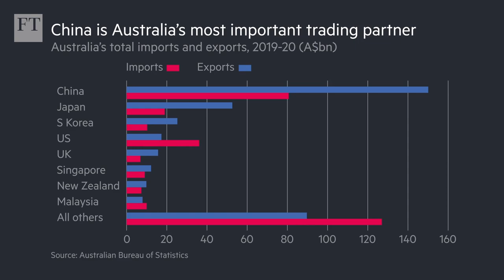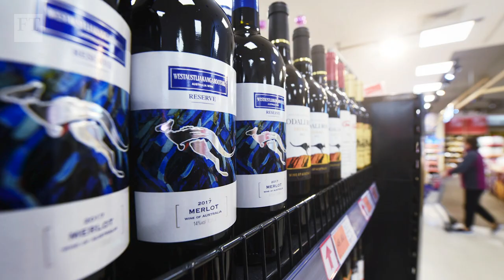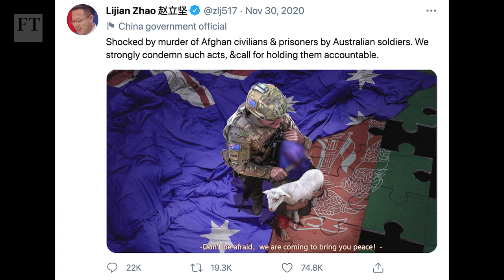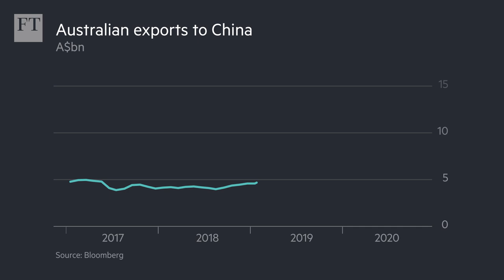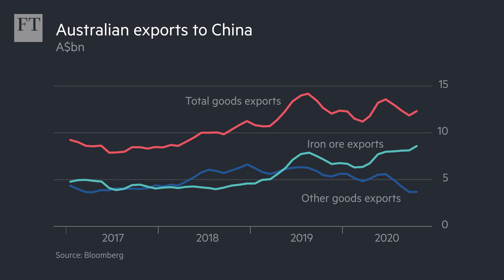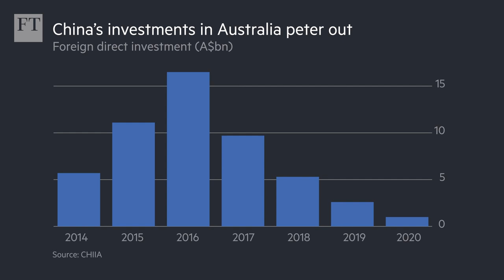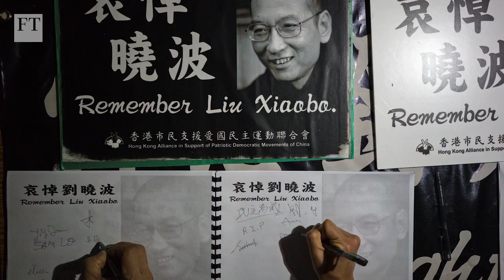How China uses trade as a weapon I FT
Beijing's aggressive attitude towards Australia shows how China uses trade and investment as tools to punish countries who challenge it. FT global China editor James Kynge and Australia correspondent Jamie Smyth look at the impact on Australia and what China's assertiveness tells us about its increasingly assertive foreign policy